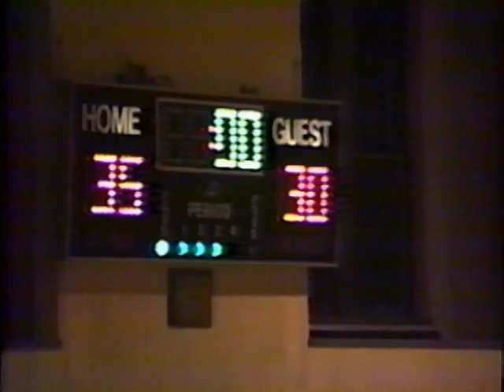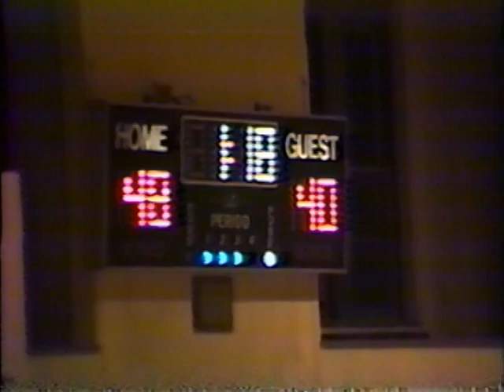South Side Versus Great Neck North 11/28/1994 (part two)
Vintage Conference II action in St. Agnes gym.